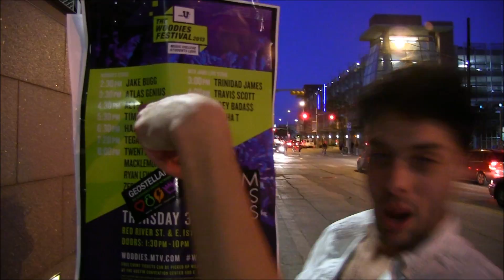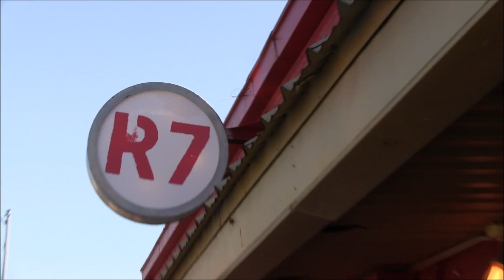Life is Good @ SxSW 2013 by Toy Bombs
Toy Bombs and the CuBe Familia travel to Austin, Texas, to perform at SxSW 2013!

Thanks again to Brandon McBride and Cole Barnson for letting me tag along and putting up with my camera in their face for 10 days... I had a blast!  -Dano

FYI this video is totally unofficial and just for fun. It does not represent the final mix or version of the new Toy Bombs Song.

PS. Extra Special thanks to Dana for letting me crash on her couch and use her shower! You rock Dana!

CAUTION: Processed in a facility that also processes peanuts and may contain clips of Performances by Iron Tom, Cold War Kids, The Black Lips, Chk Chk Chk, On & On, and the Famous Charles Bradley!!!